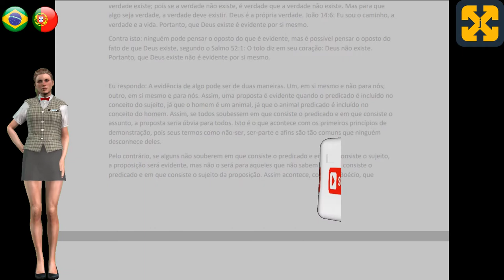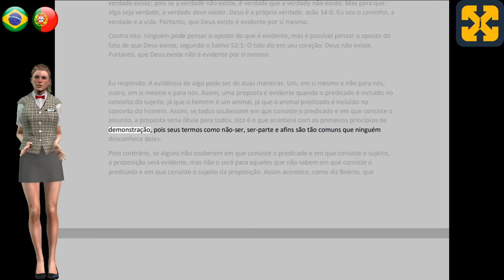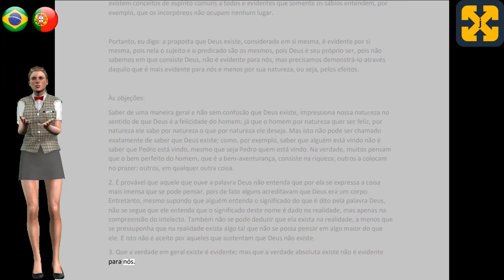Tópicos selecionados da LITERATURA UNIVERSAL em 5 minutos: SUMA TEOLÓGICA, Thomas Aquinas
Este vídeo trata de um fragmento da obra literária da literatura mundial a summa theologica de São Tomás de Aquino em formato de audiolivro ou livro em vídeo através de uma breve recensão do texto escolar da Idade Média.
Você pode visitar meu canal para assistir mais vídeos de história e descobrir um mundo dentro: